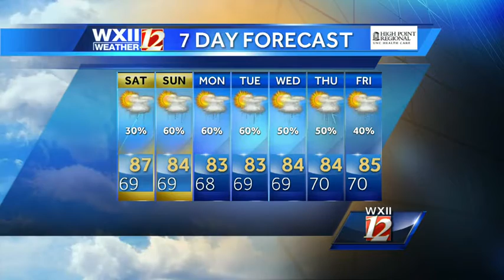Warm and Muggy, with Scattered Storms in the Piedmont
Brian Slocum takes a look at your Saturday Forecast.